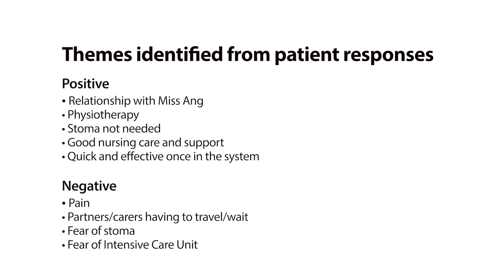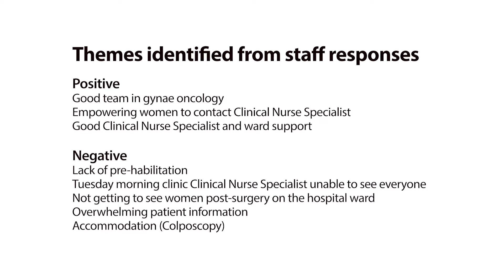Ovarian Cancer Video 5